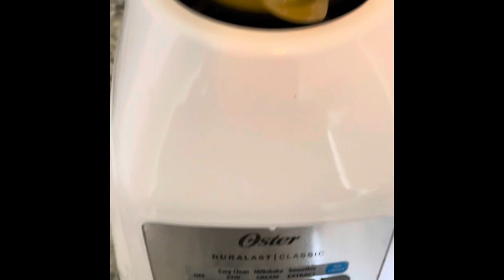Easter Weekend / Went Fishing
Vlogging all week •went fishing & Easter Day with Family